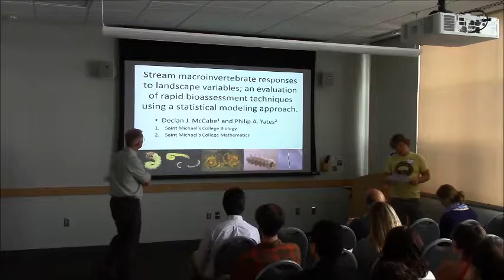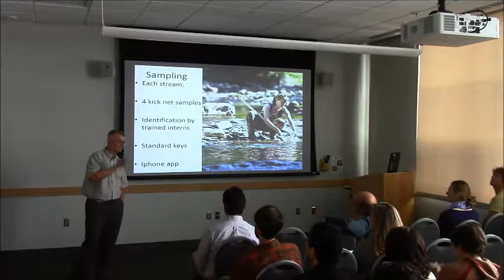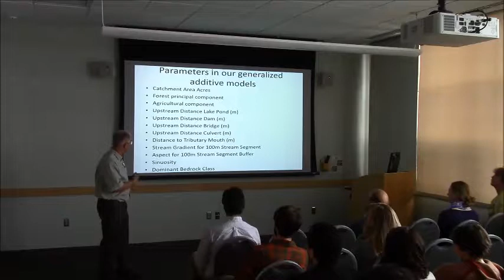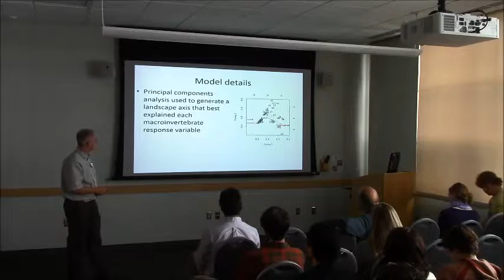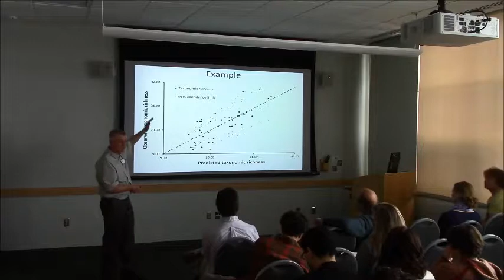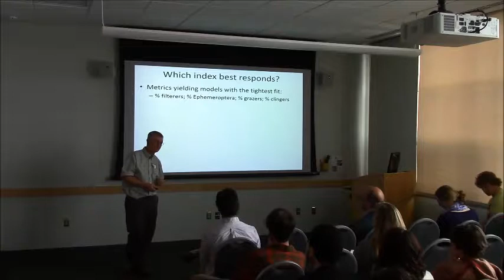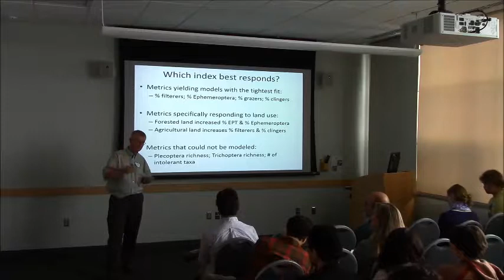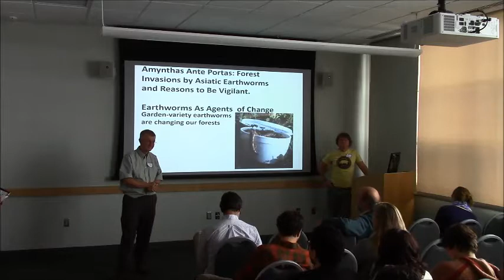Declan McCabe - Stream macroinvertebrate responses to landscape variables...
Talk Title: Stream macroinvertebrate responses to landscape variables; an evaluation of rapid bioassessment techniques using a statistical modeling approach.